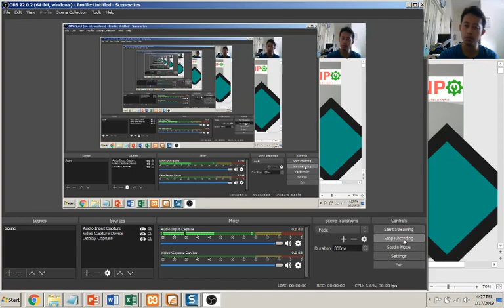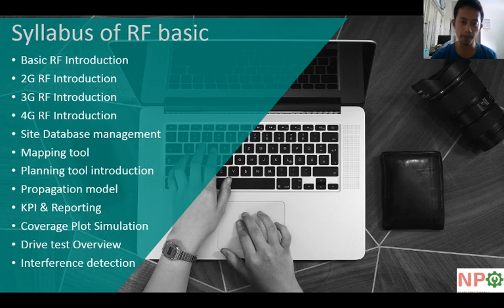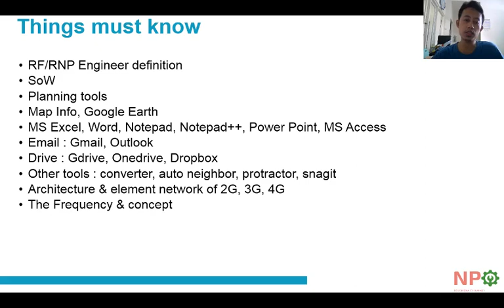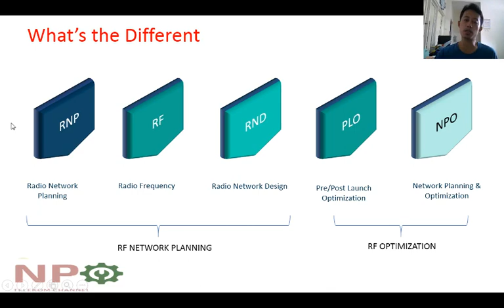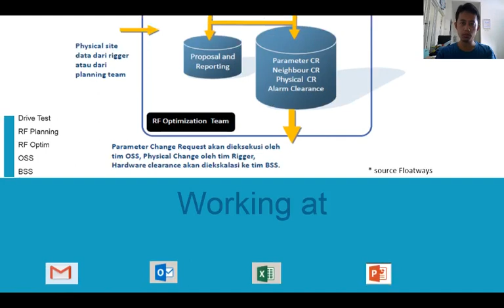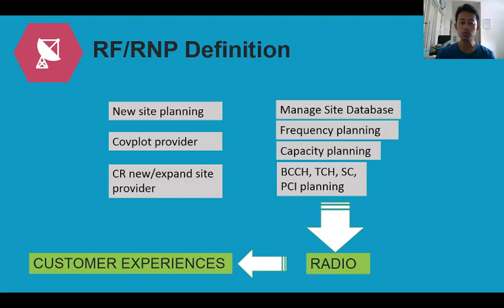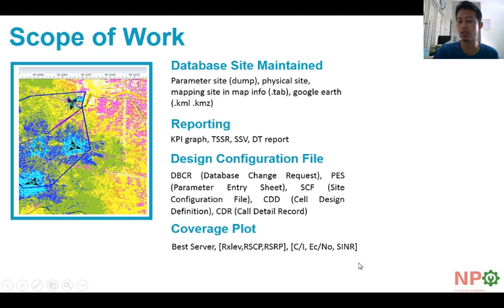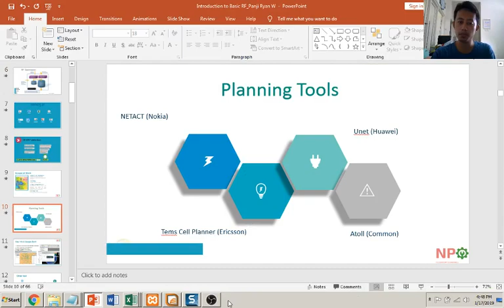Modul 1 Intro RF Basic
Materi RF Basic In Class Training di Jakarta untuk teman-teman yang berada di luar Jakarta, disediakan dalam beberapa modul video panduan yang akan diinfokan lebih lanjut. Materi RF Basic meliputi hal penting mengenai RF 2G, 3G, dan 4G. Interference apa yang ada di teknologi-teknologi tersebut yang mempengaruhi quality dari jaringan, PCI mod3, mod6, mod30. Bagaimana cara mengaudit dengan menggunakan planning tool Atoll, cara setting untuk coverage planning simulation, best server, auto neighbor, auto plan PCI, dll

Dari hal konsep dasar seperti frekuensi, dBi, dBd, VSWR, channel, antenna, parameter, adjust atoll propagation itu juga kita pelajari bersama di kelas. Selain itu anda akan mendapatkan beberapa tools umum untuk pekerjaan sehari-hari sebagai seorang RF engineer